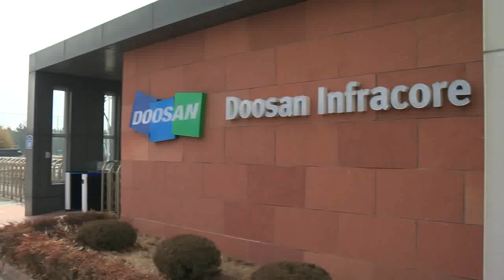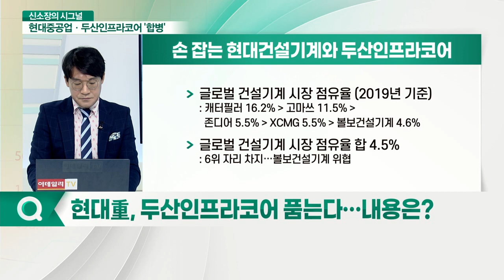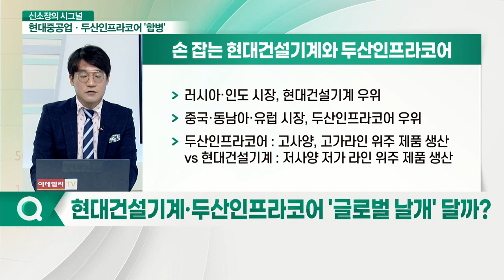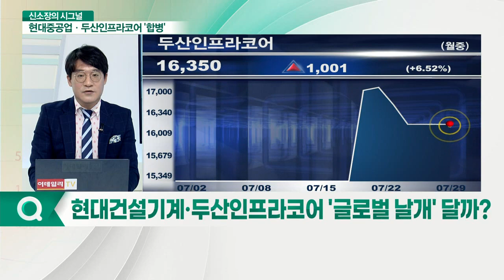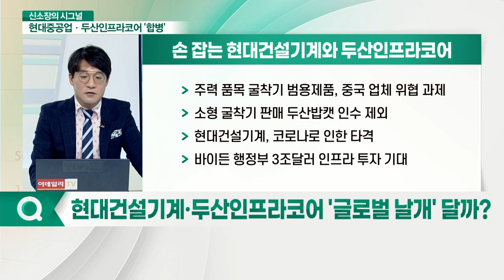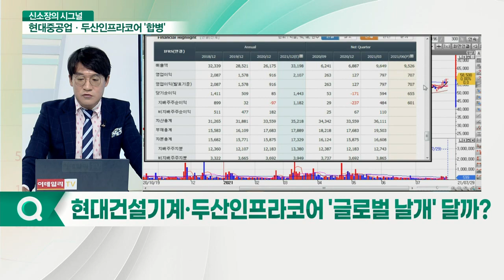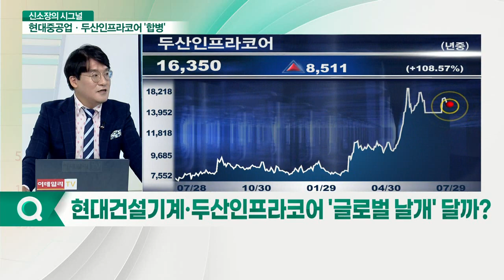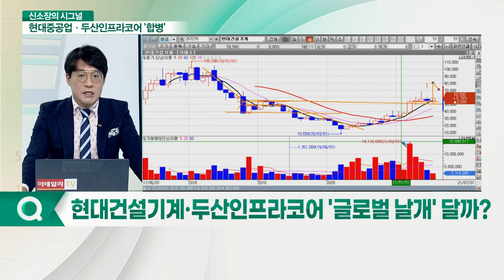현대건설기계·두산인프라코어, 건설기계 빅딜 마무리... 시너지 효과 기대해볼까?_신소장의 시그널 (20210729)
Q. 현대重, 두산인프라코어 품는다… 내용은?
- 공정위, 현대제뉴인·두산인프라코어 합병 승인

Q. 현대건설기계·두산인프라코어 '글로벌 날개' 달까?
- 두 회사 국내 합산 점유율: 굴착기 51.2%·휠로더 66.0%
- 수요 대비 공급 과다, 점유율 기반 가격인상 어려움
- 결합 뒤 가격 인상 가능성 없는 것으로 나타나
- 글로벌 건설기계 시장 점유율 (2019년 기준)
- 글로벌 건설기계 시장 점유율 합 4.5%: 6위 자리 차지… 볼보건설기계 위협
- 러시아·인도 시장, 현대건설기계 우위
- 중국·동남아·유럽 시장, 두산인프라코어 우위
- 두산인프라코어: 고사양, 고가라인 위주 제품 생산 VS 현대건설기계: 저사양 저가 라인 위주 제품 생산
- 주력 품목 굴삭기 범용제품, 중국 업체 위협 과제
- 소형 굴착기 판매 두산밥캣 인수 제외
- 현대건설기계, 코로나로 인한 타격
- 바이든 행정부 3조달러 인프라 투자 기대